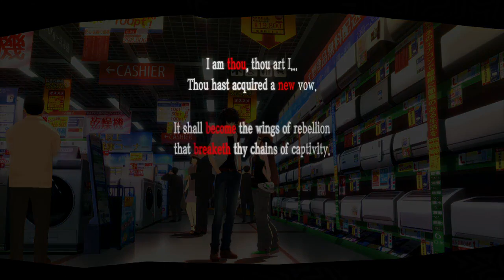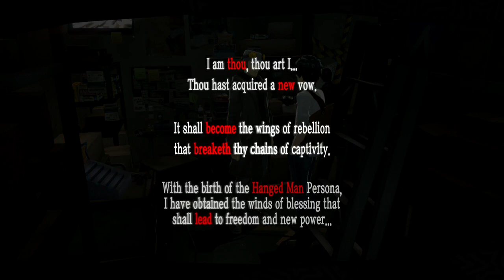Ep. 40- Back to school | Persona 5 Honest Blind Playthrough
Still making more Confidants this late in the year

Stay toasty :)